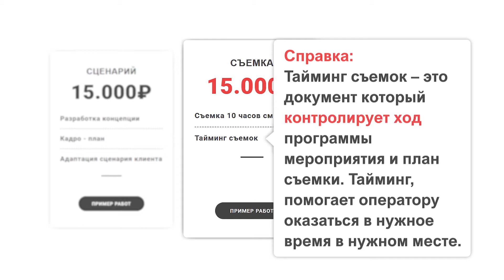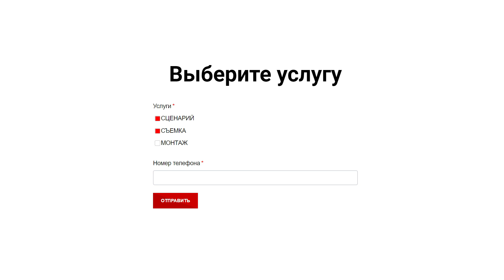KRIK виды услуг по производству видеоконтента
Мы занимаемся видеомаркетингом – продвижением товаров и услуг посредством видеоконтента. Создаем рекламные ролики популярных форматов: от видеороликов продукции до личных профайлов. Предлагаем неограниченное количество видео за восьмичасовую смену.